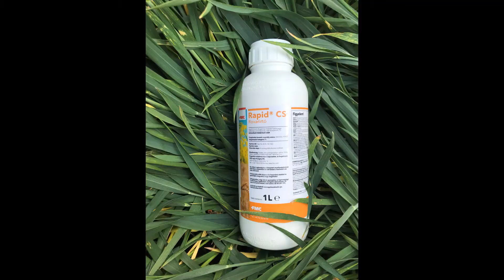Rapid® CS a levéltetvek és vetésfehérítő bogarak ellen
Az imágók elleni védekezéssel megelőzhető a tömeges lárvakelés.